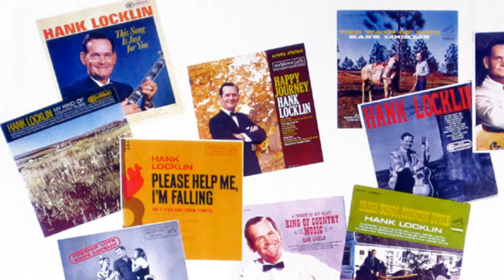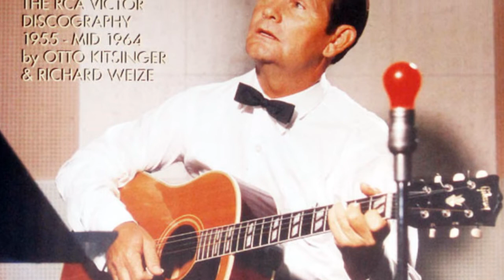Hank Locklin - When I Stop Dreaming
from the album "COUNTRY HALL OF FAME" (1968)